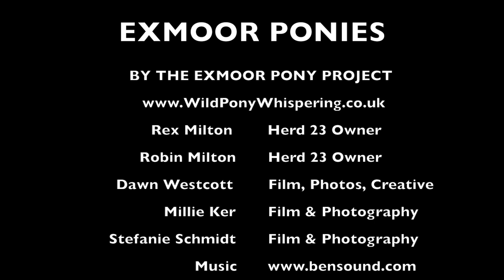Exmoor Pony Foals - A Good Future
Absolutely shocked today (1 March 2019) to hear that some of these poor foals are STILL confined to barns WAITING FOR DNA PARENTAGE VERIFICATION to register as Exmoor ponies and sold to good homes. They were gathered from the moor in Oct last year (2018) and all passed inspection! Four months inside! What is going on? These are Exmoor ponies from a herd of pedigree registered mares, sired by a pedigree registered stallion. Registration delays like this are why foals get culled. These foals should have been running around outside for the past months, using their joints and maturing as native ponies should do. Buyers are waiting for some of these foals if registration is sorted out. It's absolutely heartrending that the Exmoor pony registration system causes these welfare problems for moorland Exmoor ponies, year after year after year. Burdening farmers with excessive keep, management and registration costs and taking up precious stock space, where winter grazing is not available.
DEFRA Department for Environment, Food and Rural Affairs (Defra)

This is a short film from the awesome Withypoole Herd 23 Exmoor pony gathering on Exmoor in October! :) A small number of beautiful foals are looking for good opportunities after their inspection. Colt foals particularly cannot return to the moors and must find roles elsewhere as soon as possible after gathering. Herd 23 is the world's oldest family-owned herd of Exmoor ponies, which this year celebrates its 200th Anniversary!

Herd 23 Exmoor ponies are famous for their bright bay and golden colouring. They're strong and well put together, up to height and retain the desired True Moorland Type through living and breeding in a truly semi-feral, free-living environment. So they can make excellent riding and driving ponies as well as conservation grazers. The Herd 23 stallions, Knightoncombe Royal and Combe Royal, run out on the moors with the mares.

The Exmoor pony breed is endangered and under 60 female foals were pedigree-registered world wide for 2017, so each and every Exmoor pony is important. If you're interested in helping to safeguard and conserve the indigenous Exmoor ponies of Exmoor National Park then please see the MEPBG Breeders Directory for contact details of herd owners working together on Exmoor.

From this autumn, MEPBG herd owners will be able to issue a special MEPBG Certificate of Authenticity for their Heritage Exmoor ponies born and bred in Exmoor National Park.